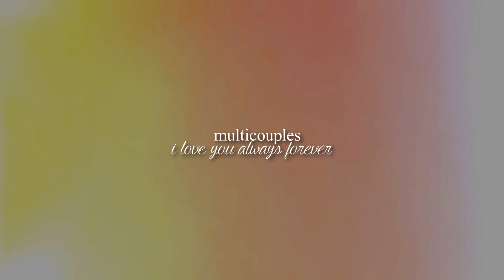Multicouples | Always Forever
Song info is at the end of the video.

I've been trying to make this video since first hearing this song like two months ago ugh!
I love it so much, and thought it'd be perfect for a multifandom vid. too bad I suck at multifandoms LOL That's why this took me forever. Sorry if I used a bunch of the most generic scenes of some of the couples.. once again I suck at multifandoms. Also I really need to do a rewatch of some of my shows haha!

Sorry for some of the glitches, and my lazy ass editing. And ignore my first ever attempt at a thumbnail. Also sorry it's blocked in Germany. blahhhhh
Lastly sorry for all the sorrys lol

Couples in order of appearance:

Jess and Rory (Gilmore Girls)
Ted and Tracy (How I Met Your Mother)
Ross and Rachel (Friends)
Nathan and Haley (One Tree Hill)
Barney and Robin (How I Met Your Mother)
Jim and Pam (The Office)
Seth and Summer (The OC)
Steve and Miranda (Sex And The City)
Matt and Julie (Friday Night Lights)
Lucas and Peyton (One Tree Hill)
Logan and Veronica (Veronica Mars)
Travis and Laurie (Cougar Town)
Landry and Tyra (Friday Night Lights)
Nick and Jess (New Girl)
Pacey and Joey (Dawson's Creek)
Chandler and Monica (Friends)
Brian and Angela (My So Called Life)
Nick and Lindsay (Freaks And Geeks)
Ron and Hermione (Harry Potter)
Ben and Leslie (Parks And Recreation)
Luke and Lorelai (Gilmore Girls)
Alex and Rosie (Love, Rosie)
Dawson and Jen (Dawson's Creek)
Peeta and Katniss (The Hunger Games)
Brooke and Julian (One Tree Hill)
Joel and Julia (Parenthood)
Danny and Mindy (The Mindy Project)
Eli and Elise (Camp Takota)
Josh and Cher (Clueless)
Michael and Holly (The Office)
Jake and Lainey (Sleeping With Other People)
Gus and Hazel (The Fault In Our Stars)
John and Claire (The Breakfast Club)
Jesse and Celeste (Celeste And Jesse Forever)
Andrew and Allison (The Breakfast Club)
Harry and Sally (When Harry Met Sally)
Keith and Watts (Some Kind Of Wonderful)
Lloyd and Diane (Say Anything)
Charlie and Sam (The Perks Of Being A Wallflower)
Kat and Patrick (10 Things I Hate About You)